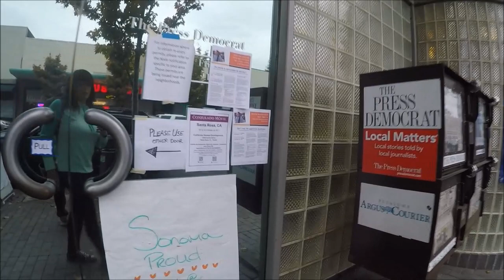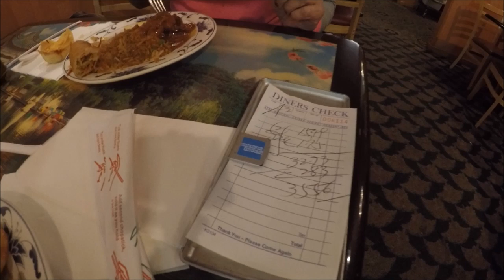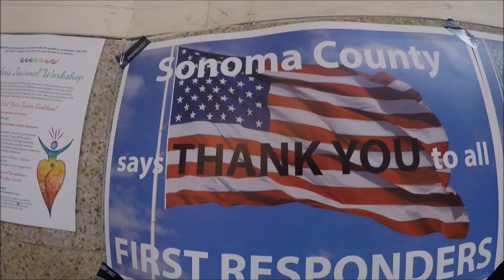Fu Zhou Super Chinese All-You-Can-Eat Buffet, Santa Rosa, CA...Friday Night Restaurant Reviews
Support us for free when you shop on Amazon. Just use our link and shop as you normally do. No extra cost to you but a sweet help for us!

Camera equipment we often use:
Olympus OMD-EM5-Mark ii
Olympus Zuiko 45mm lens f1.8
Olympus 75mm to 300mm lens
Rokinon FE7fMFT Fisheye Lens
GoPro Hero4 Silver Action Cam
Manfrotto Compact Travel Tripod
JOBY GorillaPod SLR Zoom. Flexible Tripod with Ballhead Bundle for DSLR and Mirrorless Cameras

Our Van & Camping Gear:
Gas One Duel Double Burner Stove
Coleman 54 quart steel belted cooler